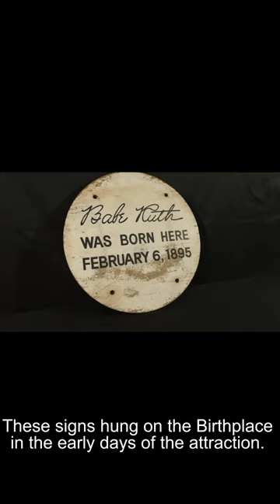Babe Ruth’s 216 Emory Street Sign!